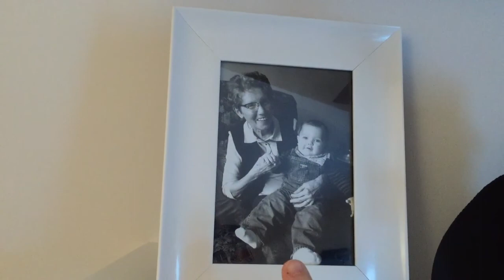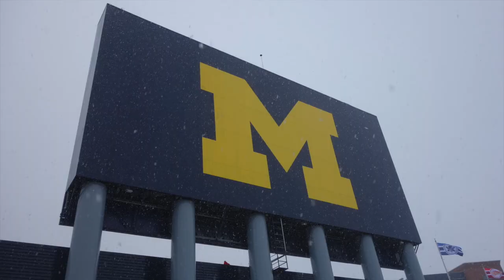CHANGING IT UP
Its been a week of moving things around... we aren't done but the boys are loving it!

CHECK SHOW MORE

Almost four years ago, Stephen & I (Jessica) moved to Nunavut, in the Canadian Arctic. Since coming to the North we have had 2 beautiful little boys, Gordon & William. There are many things that make living in the north pretty incredible, including the culture, the people, the extremely LONG summer days and the darkness of the winter months to name a few.

Vlog to Nowhere
Iqaluit, NU X0A0H0

"Vlog to nowhere" is a word play off a famous road here in Iqaluit called the "Road to Nowhere".